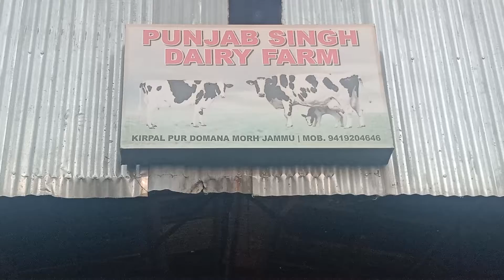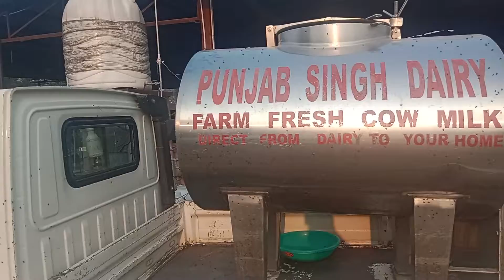Success story Dairy Farmer 7